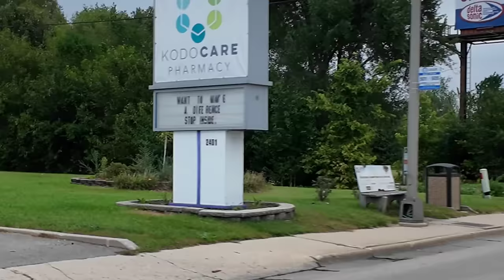MARTY CRASHED MY NEW HELLCAT DURANGO AND THE WHEEL FLEW OFF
HORRIBLE DAY